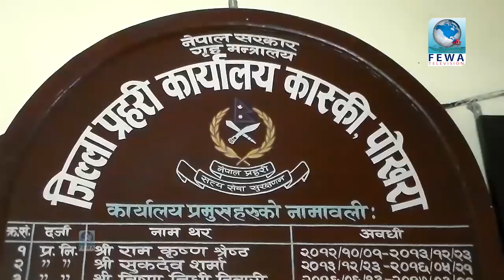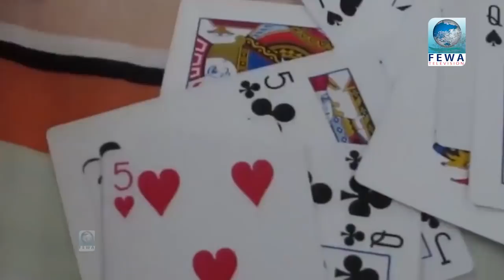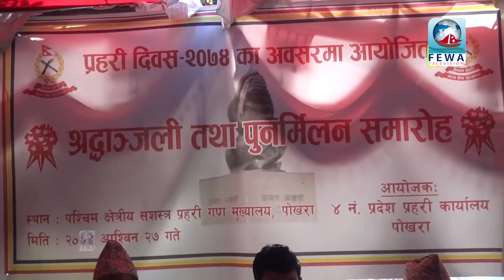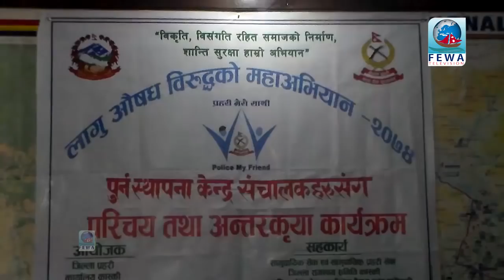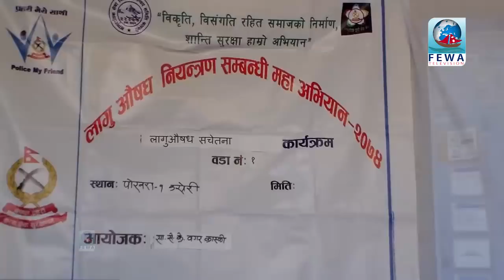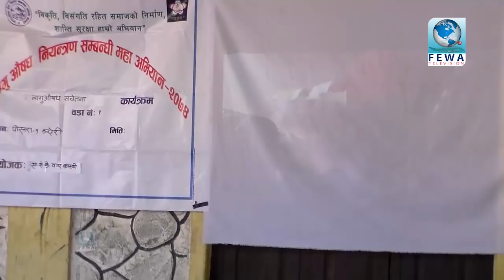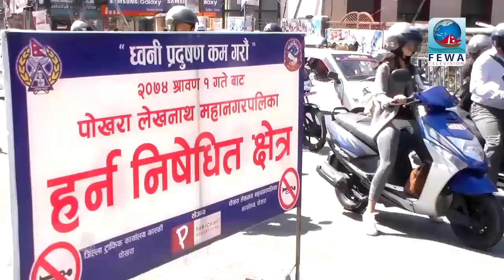प्रहरी मेरो साथी 07-09 Police My freind